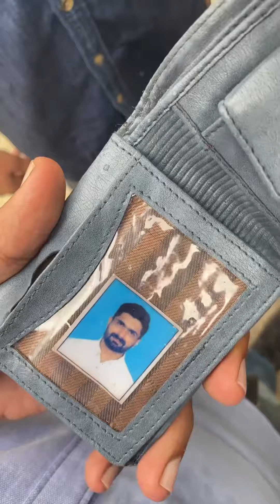Crazy Entertainment videos😂🤣| Funniest Videos😂| Comedy Videos🤣